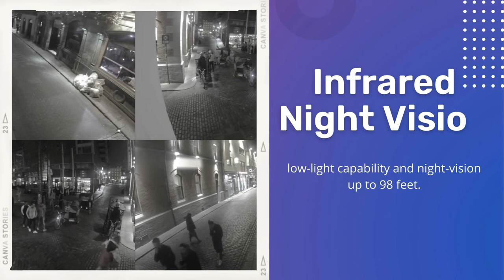Amcrest UltraHD 4K dome POE IP Camera-Poe 4k security camera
In This Video, AAmcrest UltraHD 4K dome POE IP Camera-Poe 4k security camera. I will Show Most Valueable Content and Right Information about: Amcrest UltraHD 4K security camera